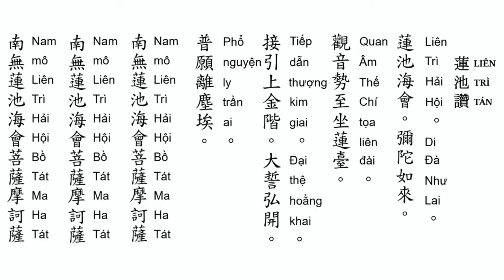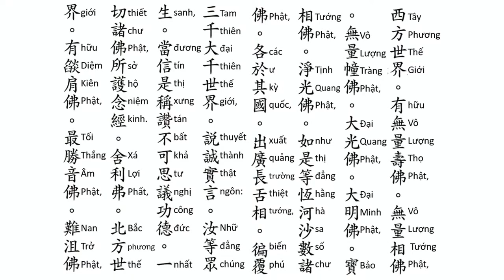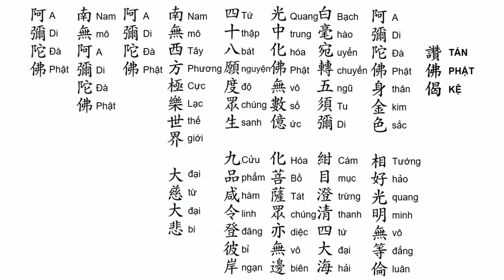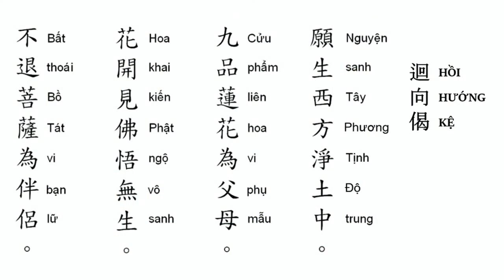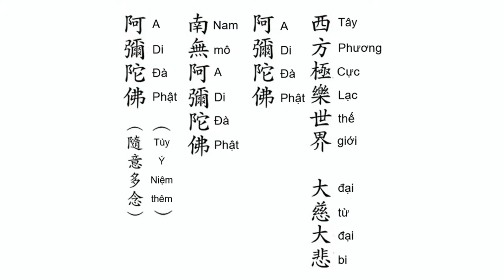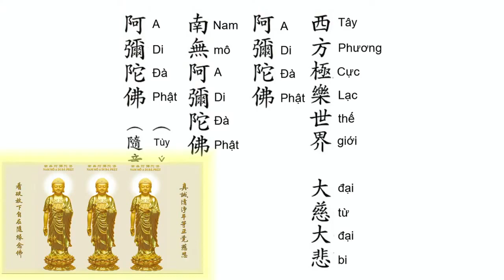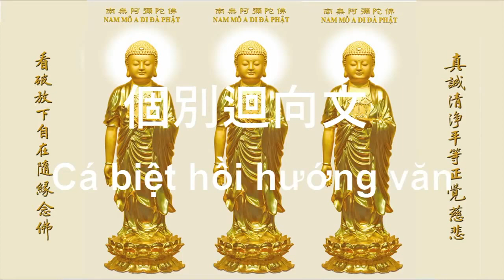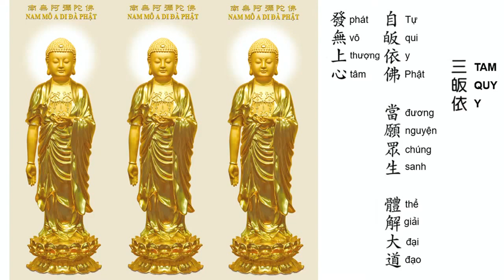學悟法師開示（047）Buddhism today 西方极乐国 Mar 20 2021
澳洲淨宗學院上悟下全法師的直播間已經建立完成， ​
【話題密碼】：123456
觀看步驟：
第一步：點擊【直播鏈接】
第二步：用微信掃碼才能進。
第三步：在直播間中選擇您需要觀看的直播。
第四步：輸入【話題密碼】才可以觀看
這個直播間裡面不僅僅有學院晚課的直播，如果學院悟全法師有講課或學院有三時繫念，也都可以在這個直播間中觀看。注意：所有直播都需要輸入【直播密碼】，而直播密碼我們都統一是一樣的，也就是123456念佛